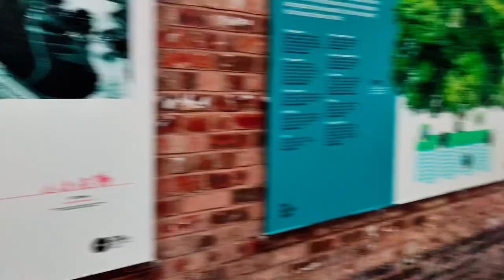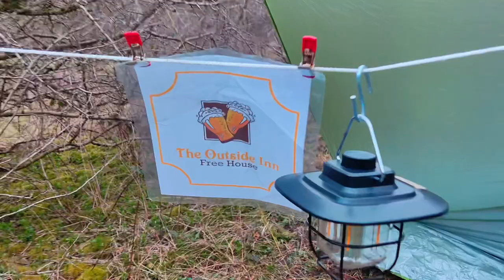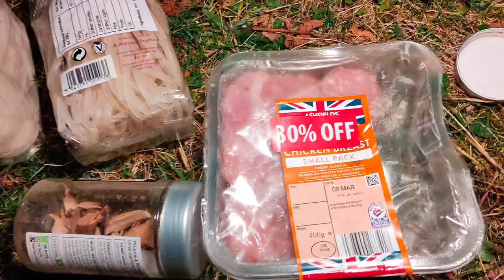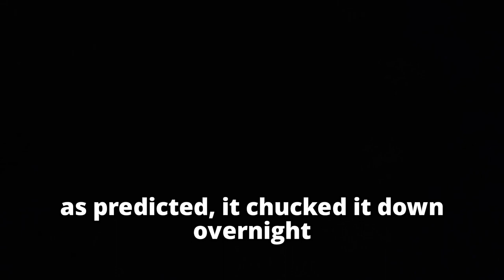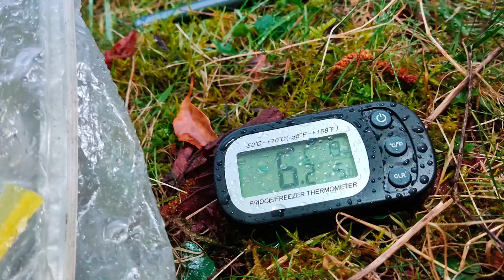Peak District Wild Group Camping Adventure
Myself, Moley @CampingRulesOkay, Paul @AnIdiotOutdoors and Moley's friend Noah went wild camping in the Peak District recently, and had a whale of a time. Not exactly stealth camping, but amazing scenery, a tunnel, big poles, some Camp Cooking With Tim where I try and be all Julia Childs Goes Camping with some fancier food while a bit drunk, a Side Quest of fetching water from the River Wye, discussons about fire pits and alcohol stoves and general silliness.

And I try not to slip and fall (I failed three times, only once on camera) I even brought lights, ooh fancy! A big step up on the production values! I also show off my new mod to my Osprey - the Viper Stuffa pouch.

Warning - you might have guessed from the thumbnail, no swear words bar one 'shite' that slipped through,  but this one has some..err, slightly adult drunken themes! Mostly adult banter, nothing really bad, but it's definitely not PG rate. I blame the tequila and my brandy ;-)

Features the Monsal Trail, Headstone Tunnel, and Monsal Head...beautiful ex-railway viaduct and the River Wye. Amazing scenery - shame about the idiots in it ;-)